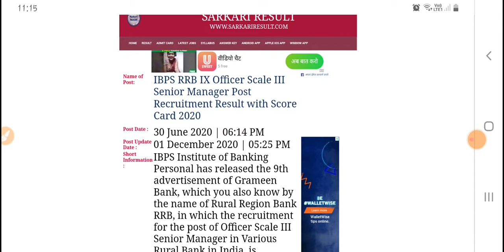IBPS SCALE 3 SCORE CARD CHEAK